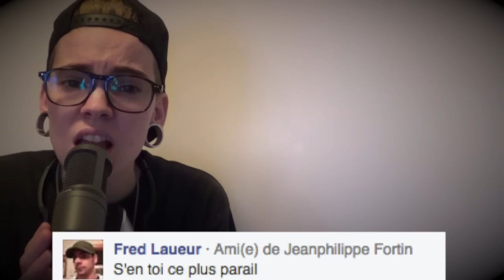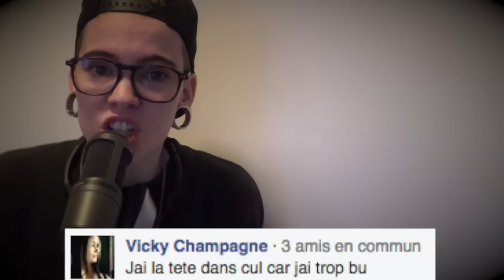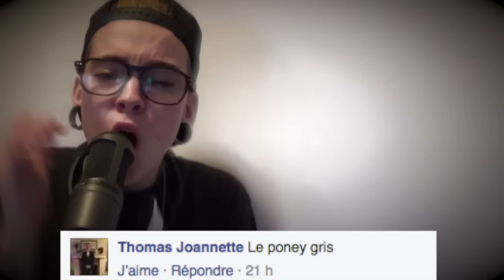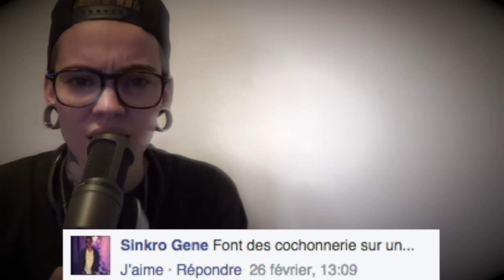S'en toi ce plus parail. (je sais il y a une faute dans le titre)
J'ai demandé à mes abonnés Facebook d'écrire en commentaires des phrases et des mots "raindom" pour qu'ensemble nous puissions écrire une chanson qui ne fait aucun sens! Voici ce qu'ils ont écrit.

À bin viarge, regarde, t'es mature jusqu'à ce que tu vois du papier bulle. D'après moi, ton père ta bercé trop près des murs. À 4 pattes sur la table à pique nique, j'tombe sur le cul pi ça rime pu. Faque c'est ça qui est ça... Faque c'est ça qui est ça.

Gitsy gisty yaya dada.
Sans toi c'est plus (parail).
"Con sin loy con oy het ker pho".
Ne m'abandonne pas.

J'feel cocktail à soere. Shooter, tien ma bière. J'suis complètement saoule dans un cimetière. J'ai la tête dans l'cul car j'ai trop bu. J'ai vomi dans mes mains, ma mère serait pas fière de m'voère. Yin à waire on wé bin que dans l'noir on wé rien. Quand j'ai vue que j'voyais pu, j'voyais bin que j'voyais rien.

Gitsy gitsy yaya dada.
Ne m'abandonne pas.

Tête, épaule, genoux, orteilles, yeux, nez, bouche, oreilles.
Dansons au pays des merveilles.
Tête, épaule, genoux, orteils, yeux, nez, bouche, oreilles.
Mon âme brille sous l'soleil.
Un chameau pi un dromadaire c'est pas pareille.

Ne m'abandonne pas.

Le monde est mensonge. Restons ensemble au moins pou toute la vie. J'me croirai dans Bob L'éponge, j'aime les patates sourire tidelidi.
Le pony gris. Kiki et Ricky font des cochonneries sur un tapi gris.

Un gros merci à :

Vanessa
Gisty
Marie france
Sinkro
M Ève
Julie Anne
Alex
Nancy
Monike
Mel
Annie
Robbyy
Francis
Sabrina-Kim
Rebecca
Fred
Joelle
Marie Pier
Marie P.
Marie-Pierre C.
Vicky
Véro
Jessica
Audrey
Cynthia
Marye Josée
Patricia
L-Sa
Thomas
Émile
Kim
Julie t.